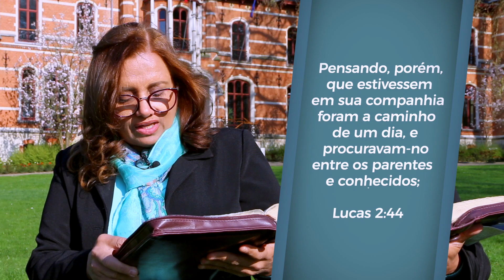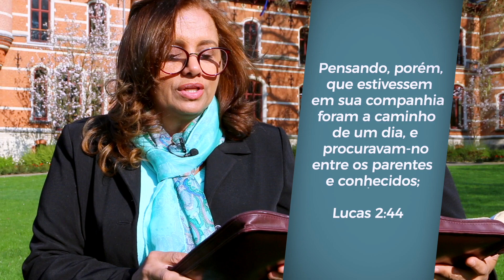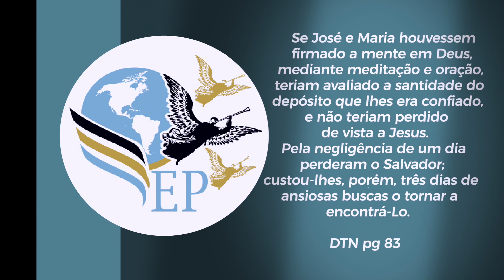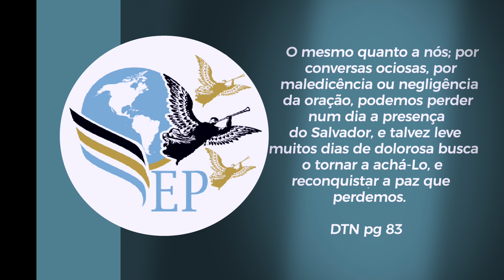Maiza Ribeiro (Serie Jesus 18)